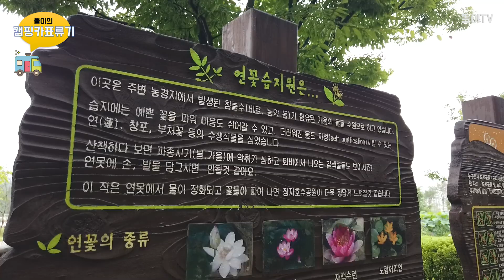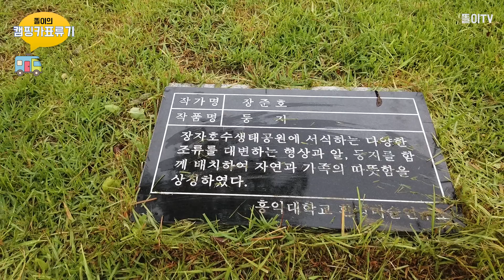캠핑카 표류기! 주차장에서 쫓겨 난 후 다른 서식지를 찾았고 그 곳에서 얻은 소중한 교훈!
캠핑카에 사는 남자 떠~~똘이입니다.

주차장에서 쫓겨난 후 다른 서식지를 찾아 나선 똘이
폭우 속 캠핑카는 무사할까?

떠난 곳에서 얻은 소중한 교훈을 여러분과 공유하려고 합니다.

재밌게 시청해주시고